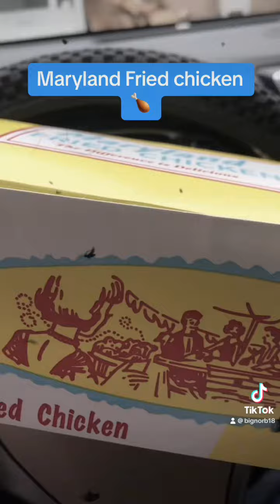Trying out Maryland Crispy fried Chicken 🍗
This Is some of the crunch’s chicken I’ve had, plus it’s juicy on the inside, what a treat!  Yum 🤤